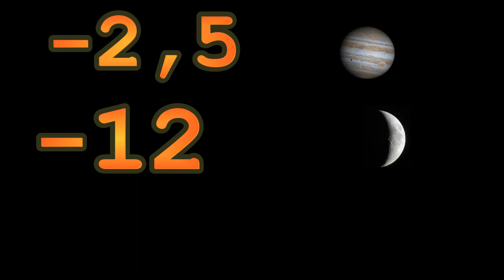aPytanie #7: Ile jest gwiazd na niebie?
Siódmy odcinek aPytań. Tym razem skupiony na pytaniu, które często zadawaliście sobie jako dzieci - ile gwiazd możemy dostrzec na nocnym niebie?